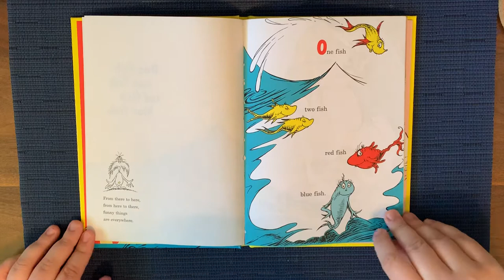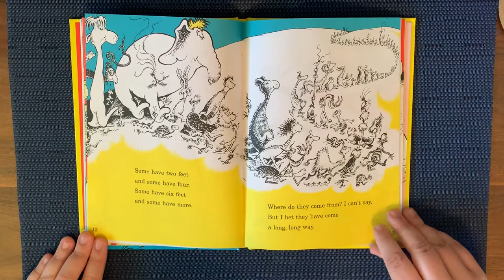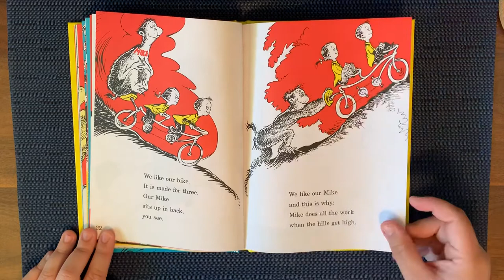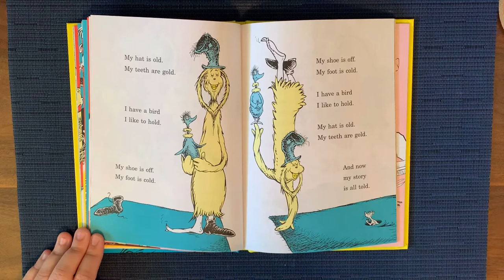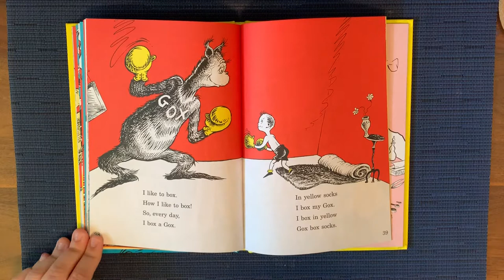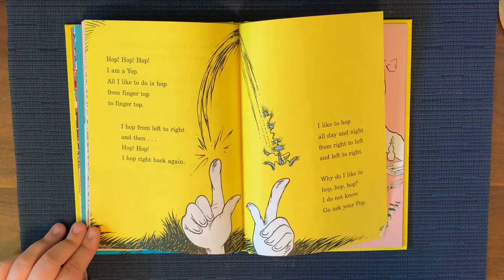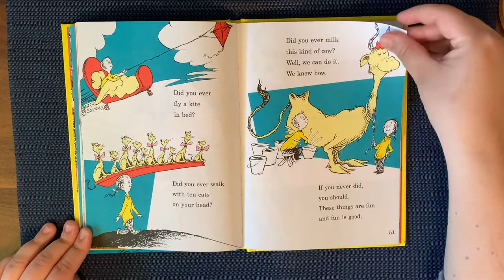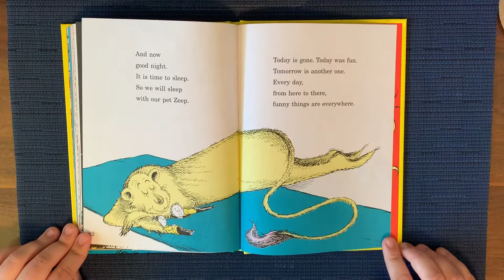Short Stories with Marcfirst: One Fish, Two Fish, Red Fish, Blue Fish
Annie reads this classic by Dr. Seuss